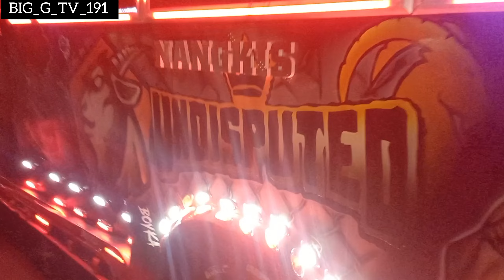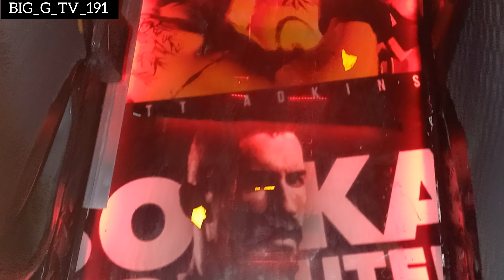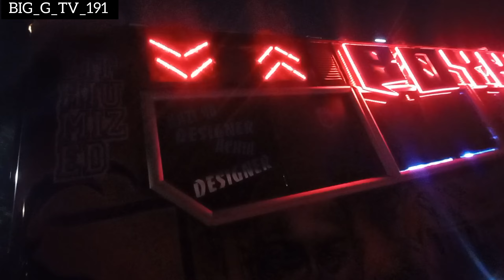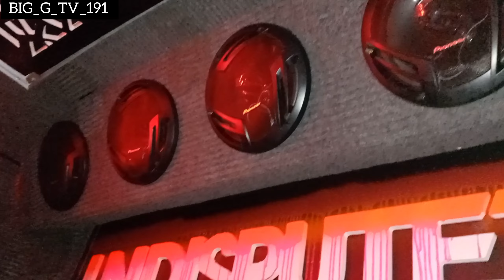BOYKA EXECUTIVE ENTRY